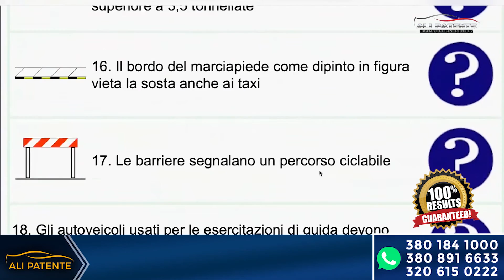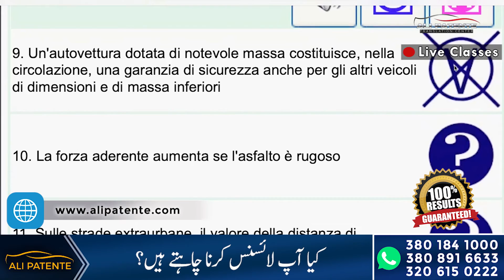hasnat yousaf Achiieved Patente B License | Interview | Urdu/Hindi | 2022 | Ali Patente